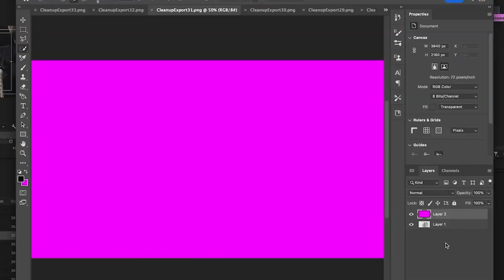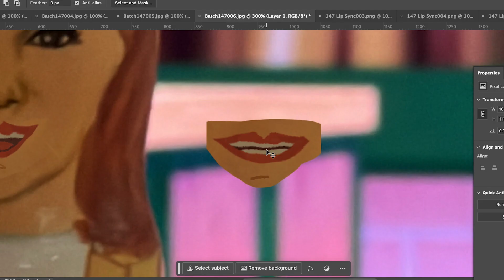Making Our Frasier Remake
A short peek at the massive amount of work that went into Our Frasier Remake.